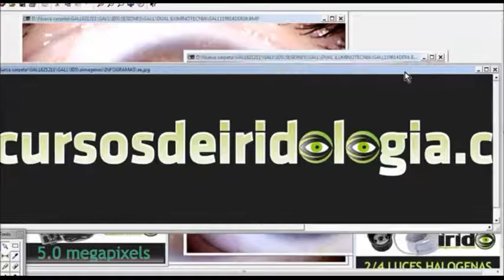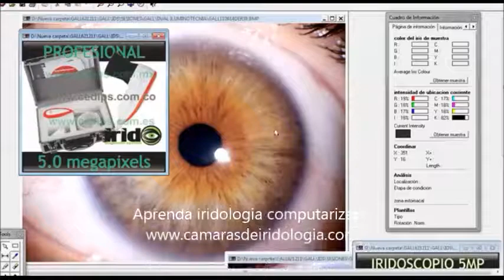💥 ANÁLISIS TÉCNICO DE IRIDOSCOPIOS DIGITALES DEL 2021 | ❤️ EQUIPO - CURSO - CERTIFICACIÓN ❤️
El propósito  del IRIDOSOPIO es la captura de IRIDOGRAFÍA.
COSAS QUE DEBES SABER ANTES DE COMPRAR UN IRIDOSCOPIO:
UN IRIDOSCOPIO NO TOMA FOTOGRAFIAS, 🔥 🔥 🔥 🔥
UN IRIDOSCOPIO CAPTURA IRIDOGRAFÍA DE LA CAMA IRIDIANA

🎓 ¡¡¡ Mira completo el curso básico y gánate un clase gratis !!!🎓

Contacta por SKYPE.
CEDIPS (HOUSTON)